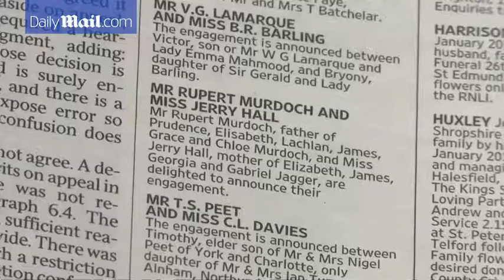Rupert Murdoch and Jerry Hall announce their engagement - Daily Mail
Rupert Murdoch&#8217;s announcement that he is to marry Jerry Hall &#8211; at 59, 25 years his junior &#8211; would intrigue the media mogul&#8217;s mentor, the late Express owner, Lord Beaverbrook, writes EPHRAIM HARDCASTLE.